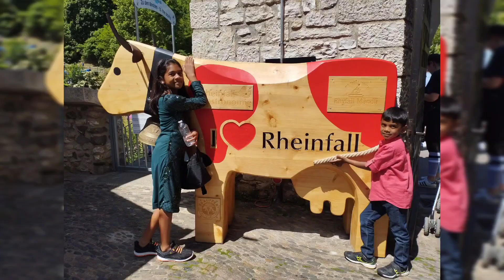Europe Trip 2022 - Epi 14 - Switzerland - Rhein Falls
Today we visited the Rhine Falls, also known as the Niagara of Europe 🌊From Zurich by local train, the Rhein Falls is a grand sight through the green trees as you approach Neuhasen am Rheinfall. 🌳 What a width! What a height! 😲 150 meters wide and 23 meters high. Due to the hot weather, the water flows at a high speed. 💦There were boats available to go near the waterfall. However, the force of the water was so strong that it caused panic that the boat might capsize.

Next we visited  a nearby place called "Immersive Art Hall Rhyalty".We entered a circular room where the footage was screened at a 360-degree angle. The room was equipped with 28 projectors that displayed the changing seasons, from the falling of colorful leaves to the encroachment of white snow on trees, and the blooming of colorful flowers in spring. Sitting in the middle of this beautiful display of nature, surrounded by flowers and butterflies, made for a truly immersive experience.

Afterward, we went to "Miniature World," where the entire country of Switzerland was recreated in small toy sculptures.I am amazed by the artists' ability to capture the beauty of the Matterhorn, Rhein Falls, Eiger, Jungfrau, natural forests, as well as the houses, people, trains, buses, birds, and animals. There was an example of a duck that was only one centimeter in size, yet it had eyes and a nose.

There were also numerous other animals and birds, too many to count. Additionally, there were 12,000 trees and 100 trains with driver. I am amazed at how artists can realistically design three-dimensional scenes even though we can only see things in full detail through binoculars. After giving them credit, we left to Austria.

Today's expense:(Rs 38200)
Room fare = 18000( We didn't get single room in Austria. So we booked two rooms for 4 people)
Entry ticket for miniature art = Adult = 2000 each. kids = 1000 each.
Boat ride in Rhein falls= 750 Rs for Adult. Half rate for kids.
Train fare from  Zurich to Innsbruck = 3000 for adult. Half rate for kids.
Snacks and food = approx 5000